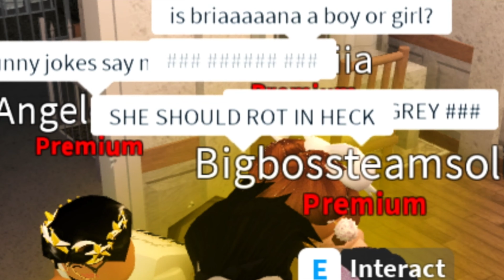APRIL FOOLS PRANK ON MY FANS! || Roblox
Hi my bootiful bubbles! I hope you enjoy todays April Fools prank! My apologies if I offended anyone with this video, that was not my intention. Happy April Fools! :D

☆VIDEO SCHEDULE: Wednesday and Saturday!☆

I use Final Cut Pro and QuickTime player (macbook only)